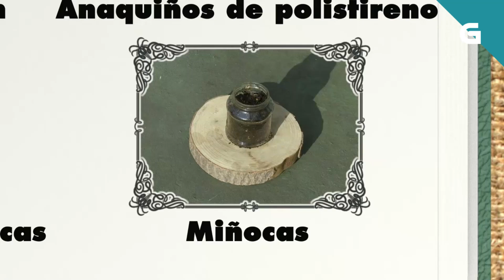Como facer fertilizante ecolóxico